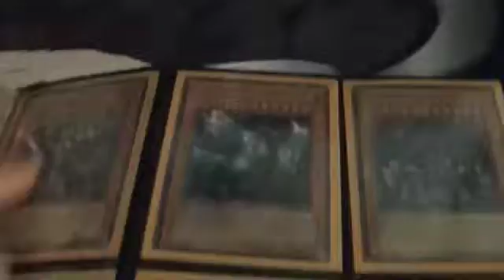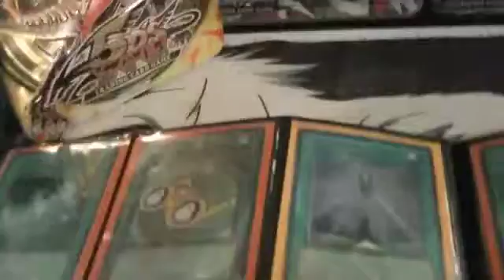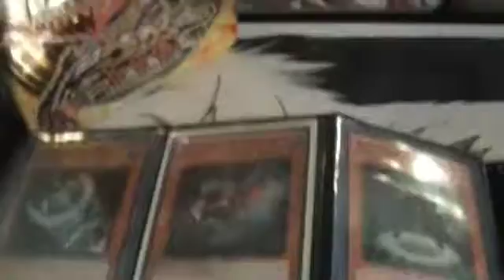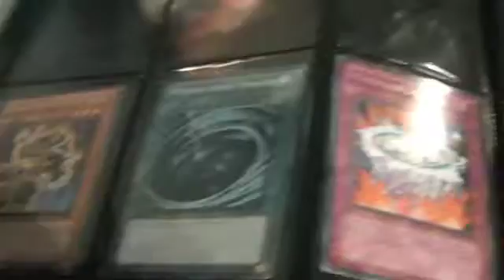Yugioh Trade Binder 2-10-11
Wants are on my channel
PM for a trade